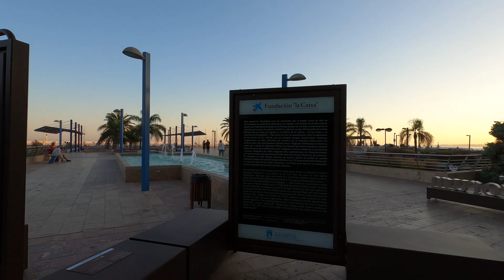🏖️ 4k Marbella Malaga Virtual Walking Tour 2022, Spain 🇪🇸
Evening walk in Marbella, Malaga Spain. Super nice weather, people enjoying the beach and restaurants along the beach walk.